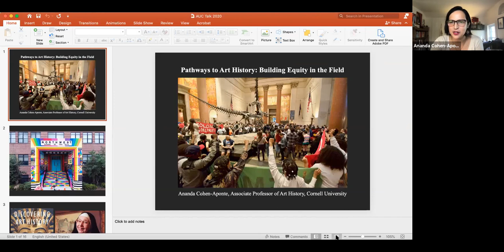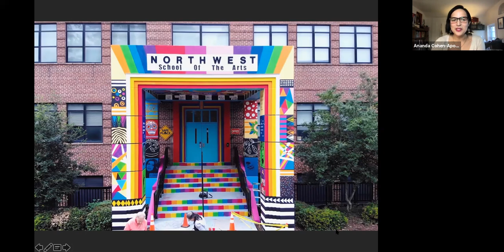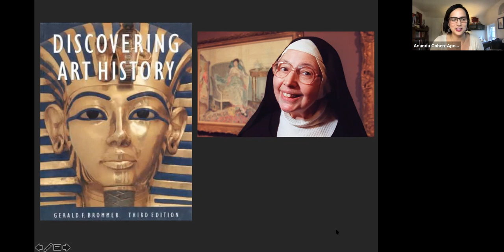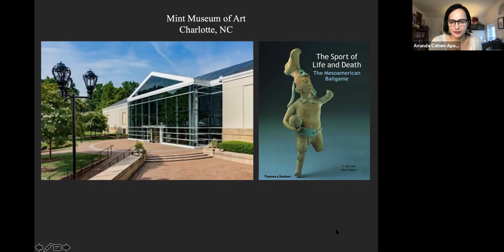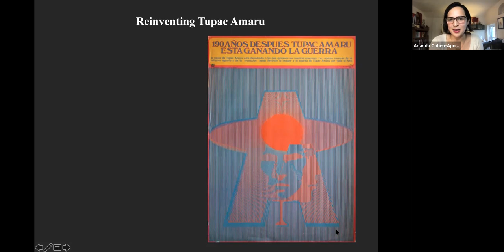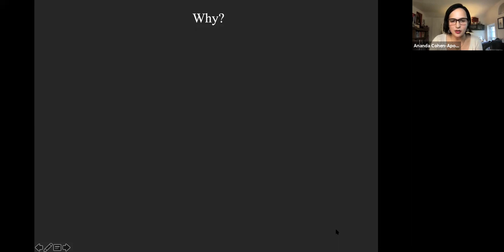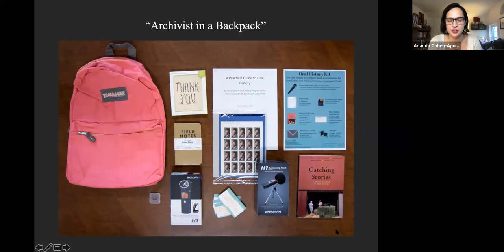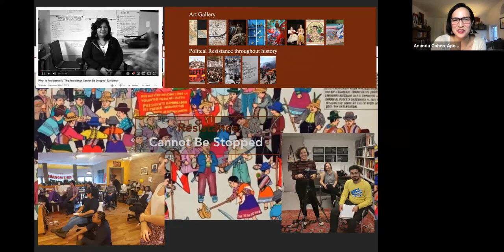Career Talk - Pathways to Art History: Building Equity in the Field with Ananda Cohen-Aponte, PhD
Pathways to Art History: Building Equity in the Field with Ananda Cohen-Aponte, Associate Professor of History of Art, Cornell University and author, Heaven, Hell, and Everything in Between: Murals of the Colonial Andes (University of Texas Press, 2016)

Ananda Cohen-Aponte, PhD
Ananda Cohen-Aponte is Associate Professor of History of Art who works on the visual culture of colonial Latin America, with special interests in issues of cross-cultural exchange, historicity, identity, and anti-colonial movements. Her research and teaching also explores legacies of colonialism in contemporary Latinx art. Her book, Heaven, Hell, and Everything in Between: Murals of the Colonial Andes (University of Texas Press, 2016) explores the intersections between art, politics, religion, and society in mural paintings located in colonial churches across the southern Andes. This work draws on nearly a decade of archival and primary source research to understand the ways that artists appropriated European religious iconography to articulate local narratives, transforming the medium of muralism into a powerful barometer of indigenous and mestizo life under Spanish colonial rule. She also served as editor and primary author of the book Pintura colonial cusqueña: el esplendor del arte en los Andes/Paintings of Colonial Cusco: Artistic Splendor in the Andes, published as separate Spanish and English-language editions (Haynanka Ediciones, 2015). Her essays appear in a range of journals and edited volumes, including Colonial Latin American Review, The Americas, Allpanchis, RES: Anthropology and Aesthetics, and Latin American and Latinx Visual Culture, among others. She is currently conducting research on a new project that explores the role of the visual arts in fomenting an insurgent imaginary in late 18th-century Peru and Bolivia within a context of inter-ethnic conflict and rebellion.

Dr. Cohen-Aponte was recently awarded the 2019 Robert A. and Donna B. Paul Academic Advising Award for her commitment to undergraduate advising and has received recognition for ongoing efforts to create equity in the discipline of art history through a pilot project called "Pathways to Art History."

About Virtual Career Week | October 26-30, 2020
The Atlanta University Center Art History + Curatorial Studies Collective prepares Clark Atlanta University, Morehouse College and Spelman College students for careers in the visual arts. Through a week of virtual panels, information sessions, talks, prizes and workshops students learn about careers in art history and curatorial studies.

About the Atlanta University Center Art History + Curatorial Studies Collective
Future curators, art historians, museum professionals and artists all come together at the Atlanta University Center Art History + Curatorial Studies Collective. Housed within the Department of Art and Visual Culture at Spelman College, this innovative program aims to shape the future of the art world and position the Atlanta University Center as the leading incubator of African American professionals in these fields. We are cultivating students who will seek knowledge, discover purpose and make change. Made possible by generous support from the Alice L. Walton Foundation, undergraduate students enrolled in this program are also eligible for scholarships and paid summer internship opportunities.